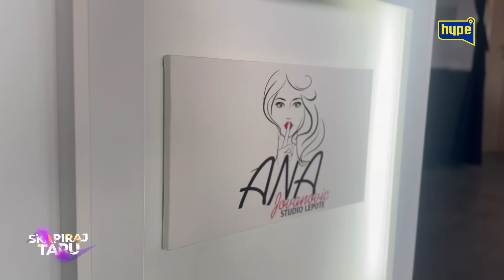“Ostala sam sama sa Nikolajem!” Tara Simov o POSLEDNJIM zajedničkim trenucima sa ocem njenog deteta!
druge kanale.